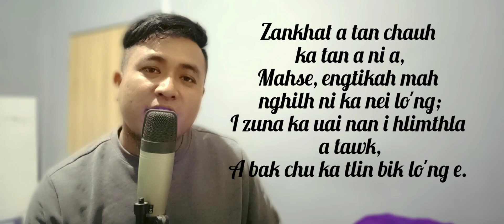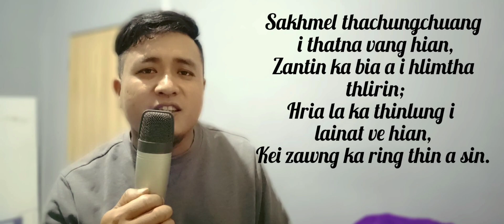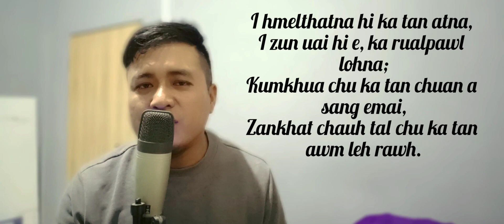ZAN KHAT A TAN •|• JT PRODUCTION •|• AWMHMUN COVER •|• MARUATA KHAWLHRING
Ve leh hmiah maia